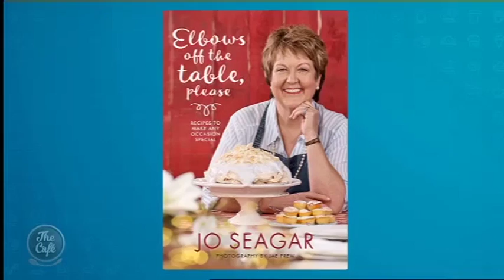Mike and Mel chat to Celebrity Chef Jo Seager